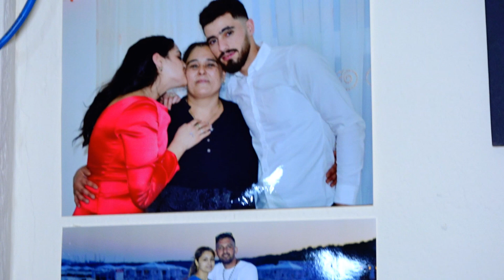Azize 18 Yas Partisi London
.         "Production"
.       Hasan Hasanov
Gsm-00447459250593